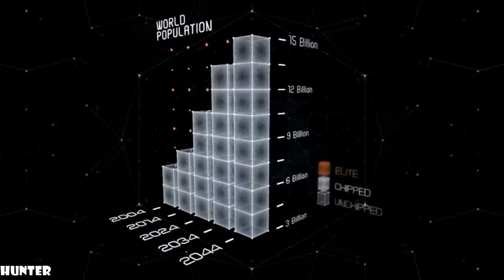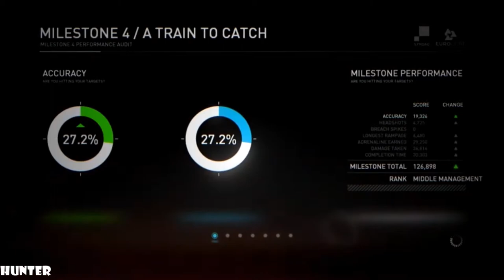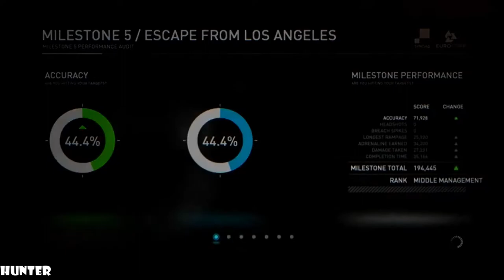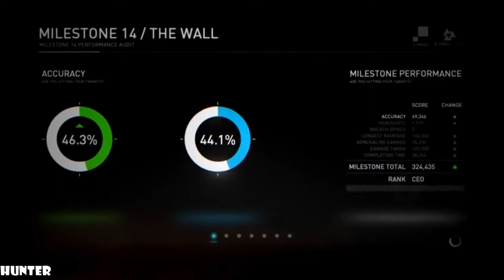SYNDICATE - Full Game Walkthrough Longplay Gameplay